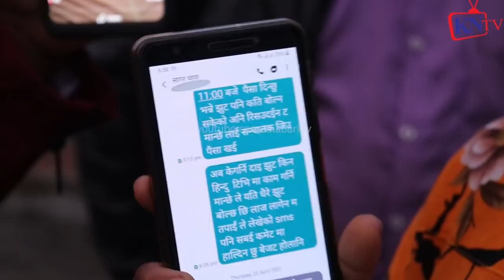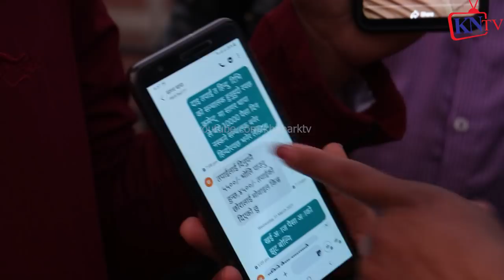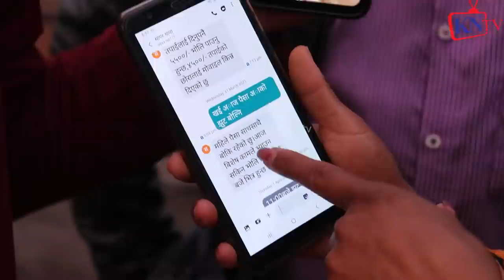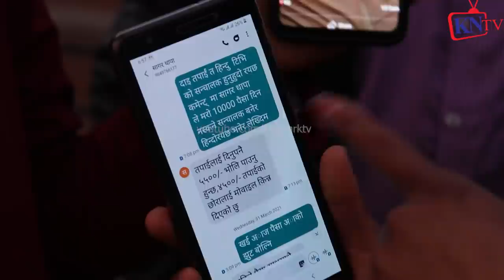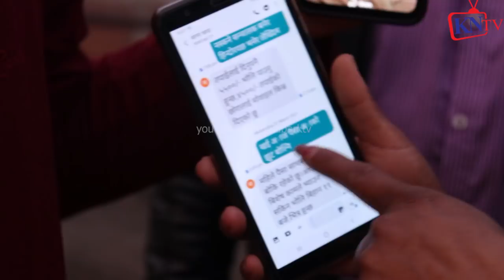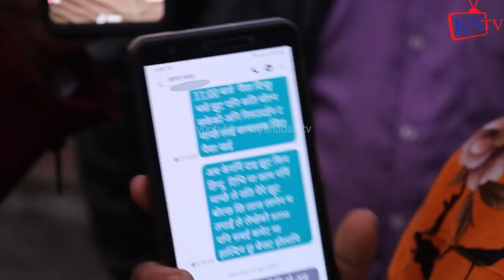सागर थापाले शेएर किन्दिन्छु ६५००० ठगेको,गरिमाबिकाश Bankखाता? भाइले थ*र्काए, पुरै पैसा फिर्ता गरेनन्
सागर थापाले शेएर किन्दिन्छु भनी ६५००० ठगेको, गरिमा बिकाश Bank खाता झुक्काए?  भाइले थ*र्काए पछि पैसा फिर्ता पुरै होइन

Jenisha Bohora काण्डमा
Sagar Thapa र Kamala Gadal को फोन सम्बाद, यस्तो पर्दाफास Nepali News
सागर थापा माथि गम्भीर आरोप लागेपछि Jenisha Bohora को पोल खोल्दै- Sagar Thapa
Sagar Thapa र Jenisha को पर्यो प्रहरी चौकीमा नै लफडा, हात हालाहालको स्थिति उत्पन्न भएपछि यस्तो भयो ।